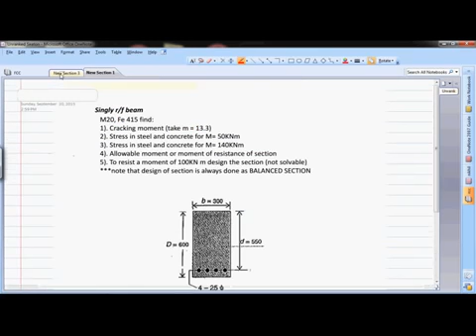RCC lecture 4 Working stress Method part2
WSM part 2